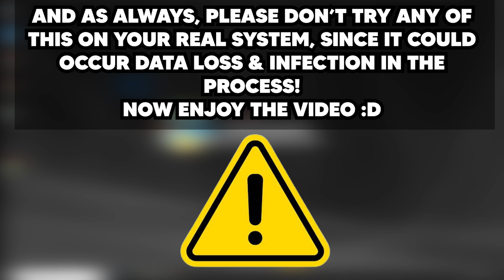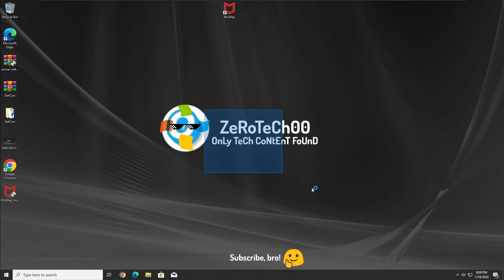McAfee Antivirus VS MrsMajor 3.0 Virus! | Antivirus Test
skayQz: @threee4all
sonka: @handleforsale
Luca: @Luca002..
Alex16hz: @alecs16hz
Kyle Meschi: @kylemeschi8099
Möwe: @moweME